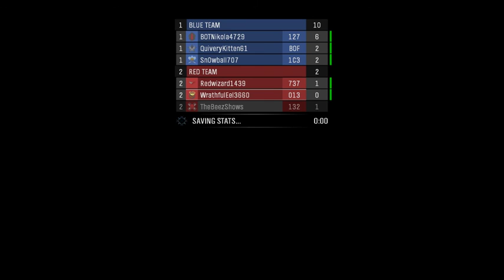Look! a distraction-Halo:Reach